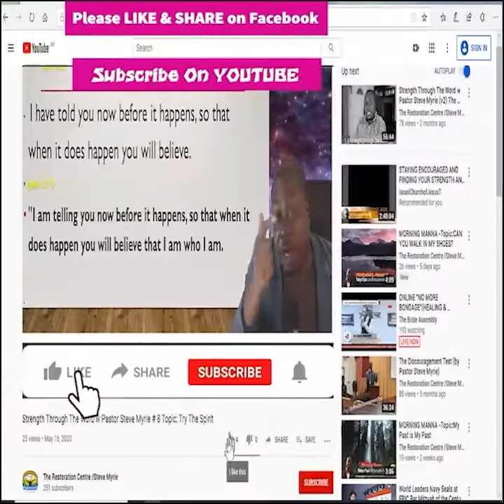Morning Manna Season 2 - Episode # 316 Topic: Free From the Opinions of People